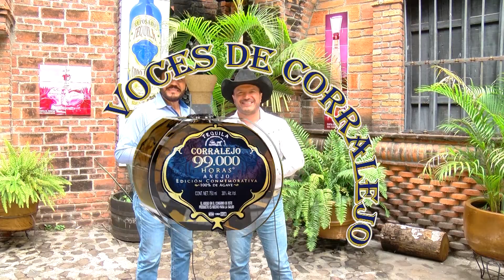Voces de Corralejo. Temporada 2022. Programa 53. Infraestructura Corralejo.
Casa Corralejo y Hacienda Corralejo con ubicación en Pénjamo Guanajuato, en 26 años han desarrollado una gran infraestructura, que va desde el desarrollo de un gran catálogo de productos Corralejo, hasta crear experiencias que permiten a los visitantes disfrutar de algo que va más allá de un paseo. Todo cimentado sobre raíces mexicanas que permiten mantener ese diferenciador y han llevado a Corralejo a superar fronteras inimaginables, y que mejor que sea junto con nuestra música mexicana, en ¡Voces de Corralejo!